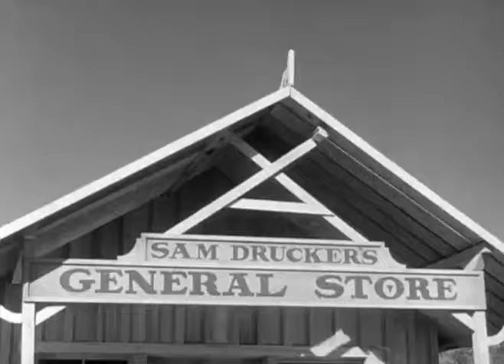1963–Petticoat Junction – The Courtship of Floyd Smoot